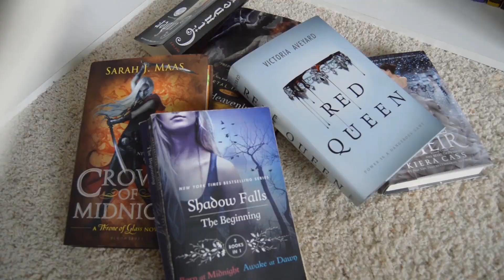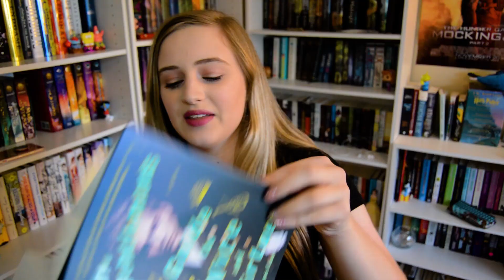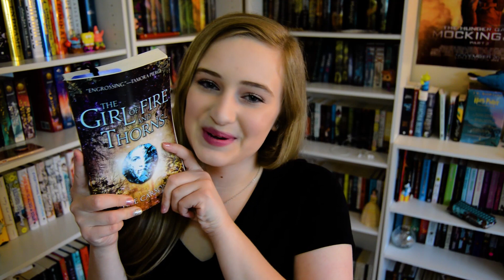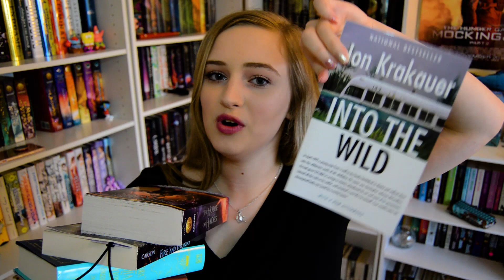AUGUST TBR | 2017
I READ SOME BOOKS

 c(”)(”)